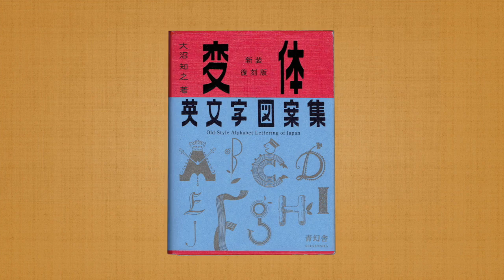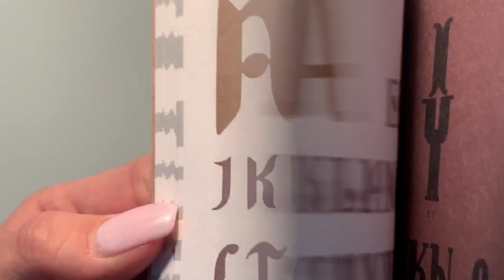ei moji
Введите тут описание своего видео ei moji